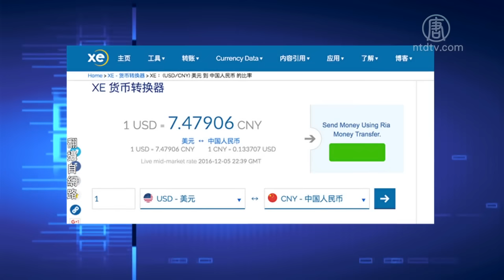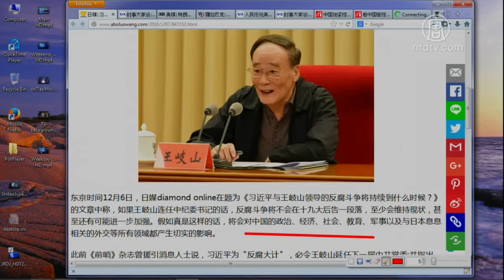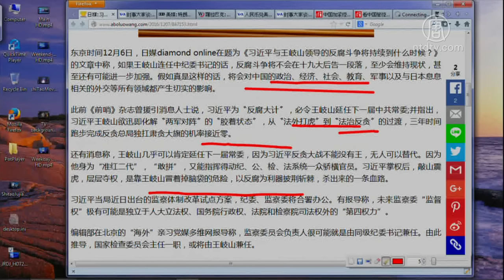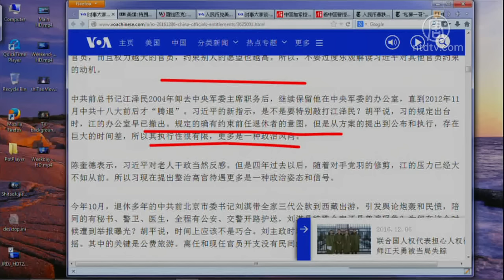【今日点击】人民币汇率剧烈波动 隐藏惊涛骇浪(习近平_高官待遇)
【今日点击】人民币汇率剧烈波动 隐藏惊涛骇浪

【新唐人2016年12月08日讯】【今日点击】（2707-1）&lt;br&gt;&lt;br&gt;&lt;B&gt;提要&lt;/B&gt;&lt;br&gt;习近平反腐 十九大才刚开始&lt;br&gt;〝打铁还需自身硬〞 习近平如何调整高官待遇？